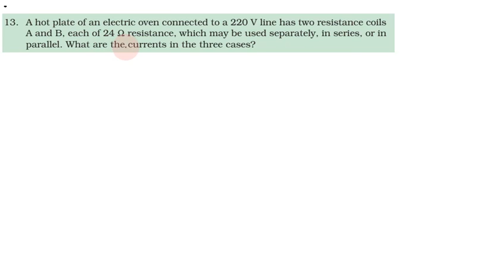Electricity in Tamil, Exercise Q No 13 Class 10 Science (Physics), CBSE Chapter 12 in Tamil